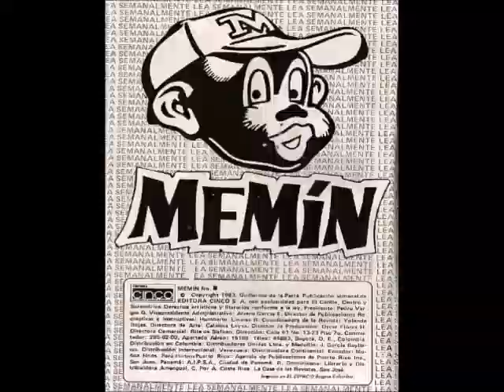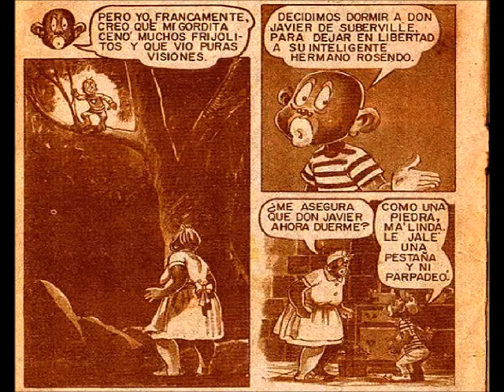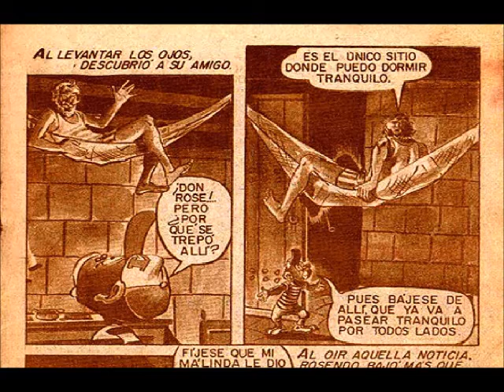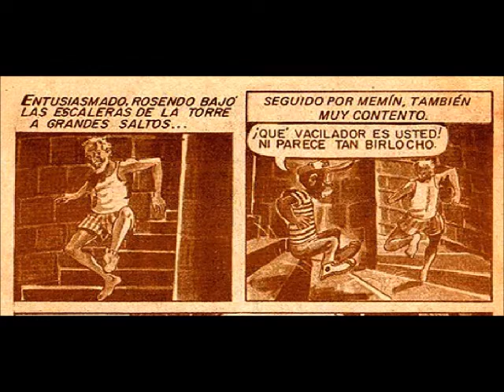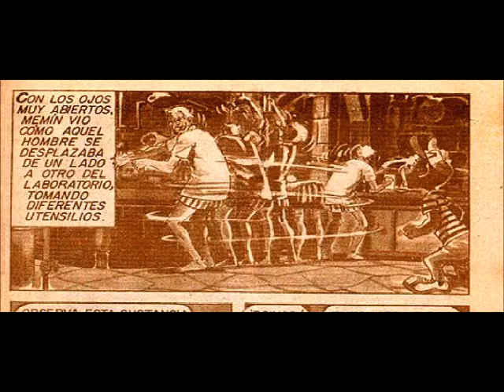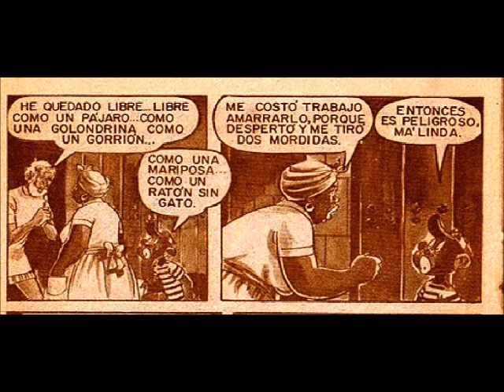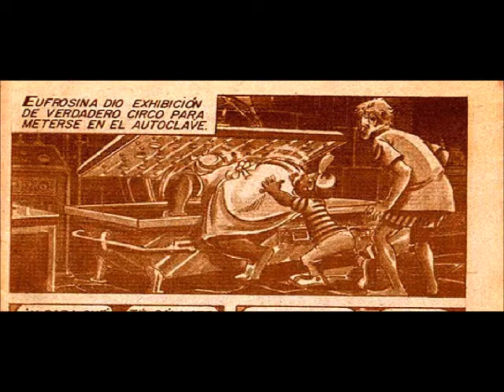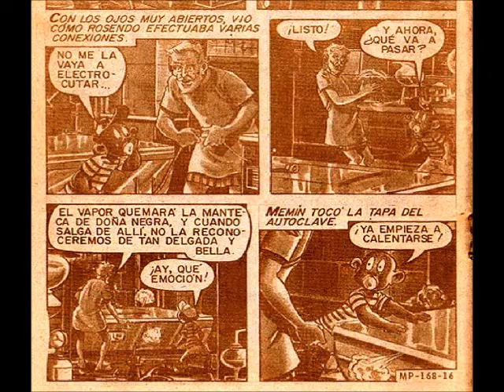Memin Pinguin episodio 168 "MI GORDIS TATEMADA" | parte 1